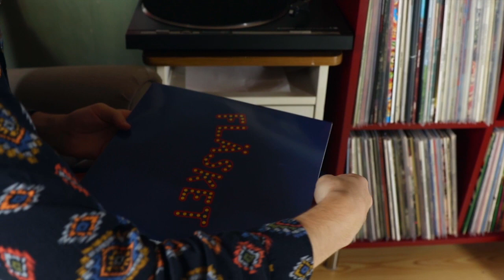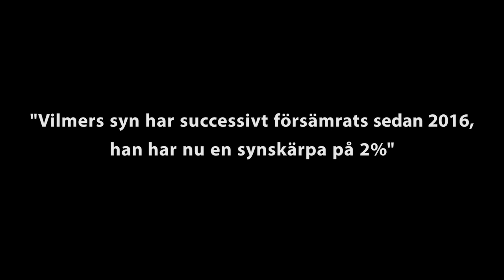Vilmer Bäckman En Ny Synvinkel